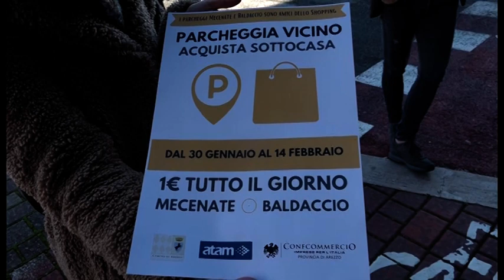Arezzo. Mecenate e Baldaccio parcheggi amici dello shopping: sosta a 1 euro al giorno